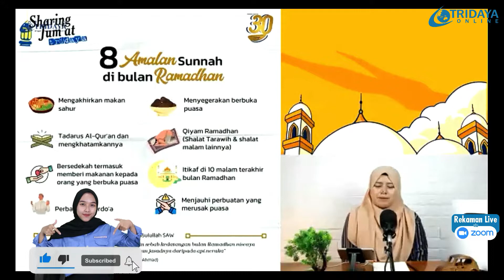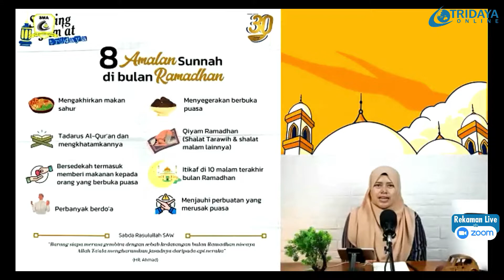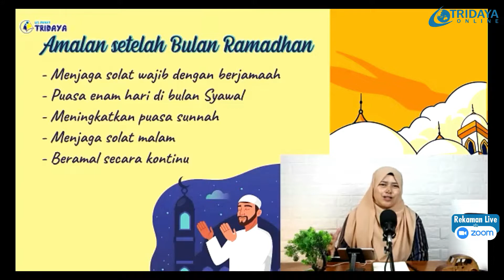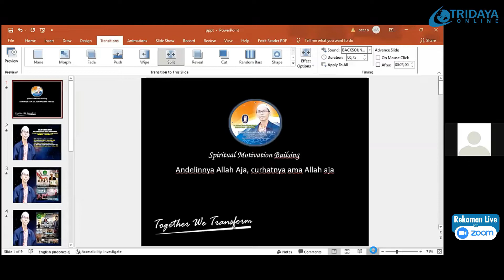Muhasabah Ramadhan Bersama Tridaya #3 part 1